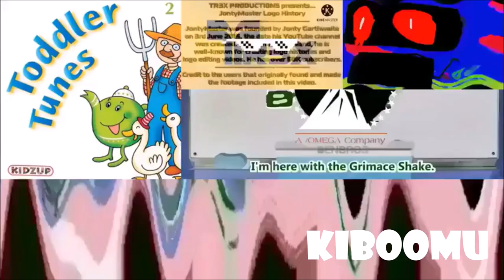I Hate Render Pack Collection V3